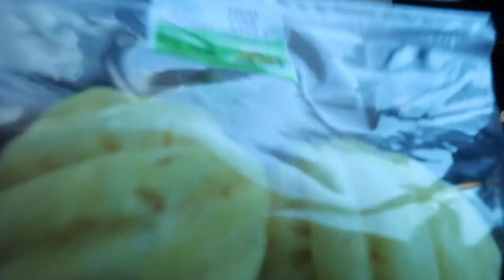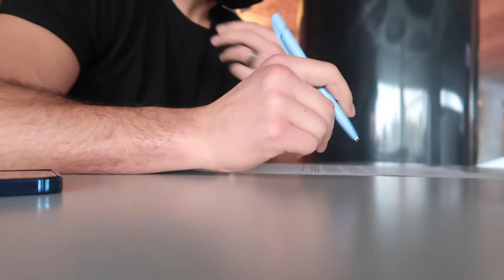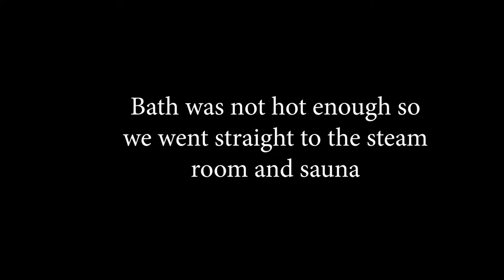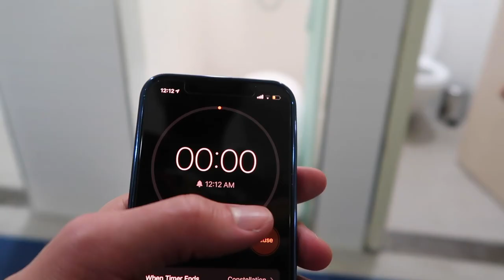Losing 15lbs in 12 hours//UAE Warriors//Fight Week Day 4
This is only the beginning to a very long day of losing 15 pounds in less then 12 hours!

I am a MMA Athlete who also Graduated in Heath Kinesiology & Applied Physiology with a specialty in Athletic Therapy. I am currently completing my Msc in Exercie Science.
My goal is to provide info for all Combat Sport athletes, and training junkies out there. When I was a kid growing up and didn't have access to all the information I know now. My go to knowledge was wtv the UFC fighters and google told me. From training mythologies, nutrition, pre-hab/rehab and weight cutting. I got some good tips and some really bad ones. Yet now with everything I know and have studied I want to provide this info so others out there that are in the situation that I grew up in. Have a place to get the real info.

Let's not forget my own journey to becoming a pro MMA Athlete! Hope you enjoy everything that is to come!!